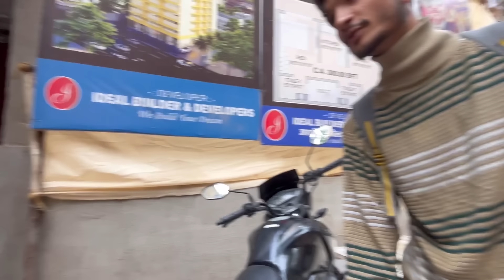Mahad Ke Bina Ghar Pad Gaya Soona🥺| Muskan Hogayi Emotional😭| ShehzadFamilyVlog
Aaj Ka Vlog Kaisa Laga Comment Mai Zaroor Batana😍Aur Jinhone Hamare Channel Ko Subscribe Nahi Kiya To Jaldi Se Jaye Aur Subscribe Kare😇Vlog Acha Laga Ho To Share Zaroor Karee❤️Do Like,Comment,Share & Subscribe…